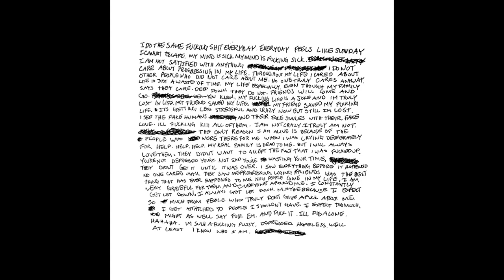[FREE] 💔XXXTENTACION TYPE BEAT - No Tears (Prod. by VYPE x Ennz)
💔XXXTENTACION TYPE BEAT - No Tears